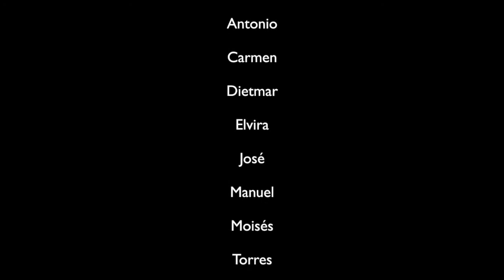Casa do Patrón